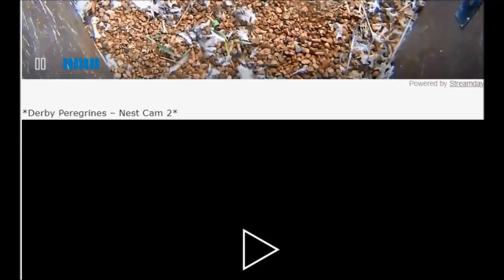Derby Peregrines Female's long visit 31st January 2024